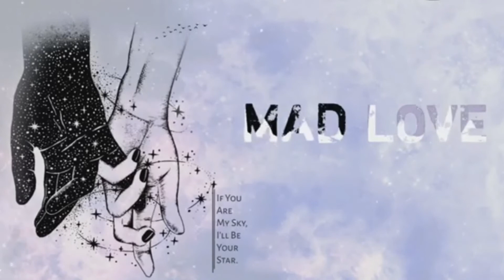Ho Chandni Jabtak Raath Atif Aslam Beautiful status